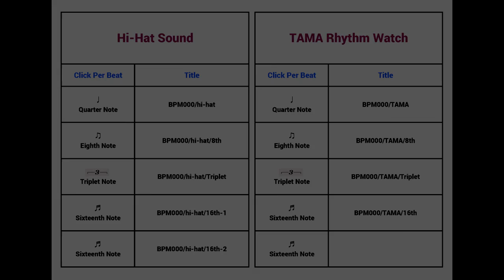Metronome BPM 149 / TAMA-RW200 / 16th